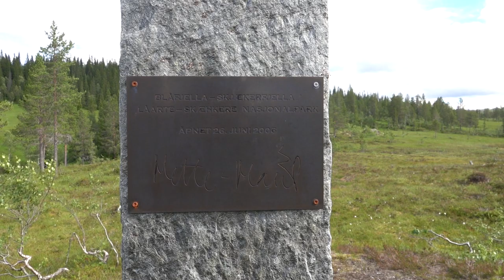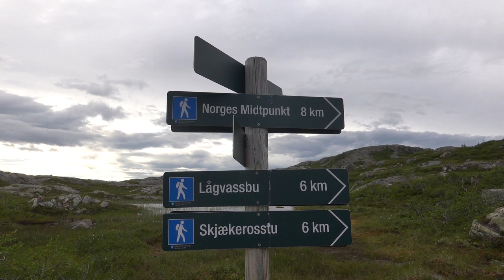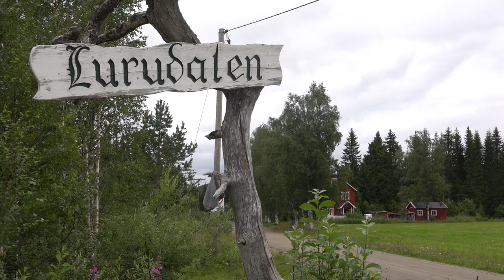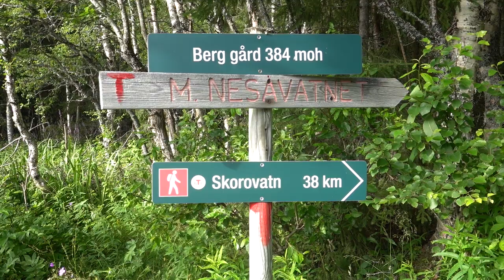Norge På Langs 2022 || EP09 || Vera - Røyrvik || Nocleg w WC i najpiękniejszy widok na góry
W 9 odcinku NPL brnę przez bagna Parku Narodowego Bläfjella - Skjækerfjella, schodzę do miasta Snåsa, gdzie robię zakupy i śpię w dworcowym WC, a potem udaję się biwakować w pięknych górach bez ścieżki i z mrożącym krew w żyłach mostem. Po drodze spotykam tym razem samych fajnych ludzi :-)

Wspierają mnie:
Tomasz Kowalski
Marcin Pająk
Józef Leszek Suchożebrski
Bernarda Snoch
Patrycja Popek
Roman Krawczyk
Anna Sekulska
Olga Wołodźko
Maria Bo
Dominic Wilk
Joanna Borzymowska
OKtawian Ceglarek
Anna Pyszniak
Marcin Fan Zebry
Łukasz Stempak
Aldona Marciszak
Mariusz Turek
Michał Ślęk
Maciej Kowalski
Filip Stefański
Agnieszka Komorniczak
Tomasz Weiner
Waldemar Piekarski
Anna Wicha
Maciej Dziemiańczuk
Tamara Mieloch
Grzegorz Wojciula
Kasia Domagała
Bogusława Kostecka
Marcin Techniczny
Ryszard Szypuła
Bogusława Piątkowska
Maciej Chytry
Krzysztof Ż
Wojciech Bauć
Barbara i Wiesław Rozumek
Thom "Tequila" W
Anna S.
Dorota Demusiak
Łukasz Wiśniewski
Kinga Zych
astma
Kamil Wójcik
i 11 anonimowych